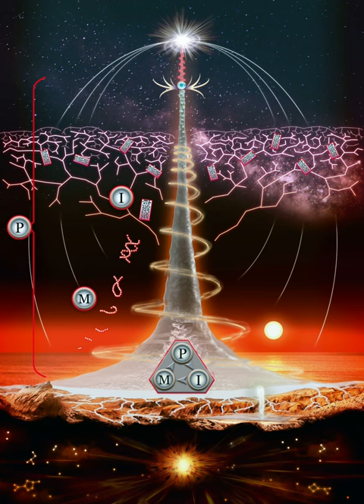The Silver Spire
The Silver Spire is a depiction of the through-line from the great blast of the cosmogenesis, to the forging of elements into rocky worlds, to the origin of life, its evolution into complex forms, the arising of conscious self awareness and beyond to unity awareness. Along the way, spirals represent the prime driver: the high quality energy of sunlight bathing the Earth with every new dawn. From its origination in cycling hot spring pools and throughout its evolution the core code "P-I-M" (Probability-Interconnection-Memory) executes and generates exquisite and vast instantiations of novelty. PIM also spins off a collective "field" of detritus, interbinding networks, stored signals, and a gargantuan memorome of genes and the products of thought, memes. The density of this field supports awareness and synchrony between life forms and could account for much of what we refer to as the mystical experience.

After several billion years of climbing, near the top of the spire self-awareness (the eye) opens in some animals, including us. We are selected to carry on the journey from there to an even higher state, unity awareness. The path to unity winds through stressful but extraordinary probabilistic paths made available by the collective field. Flashes of unity consciousness come to more human beings as they use tools and practices. When their awareness merges with the field itself, they can finally see, through science and the knowing of the mystic, their origins in deep time.  Knowing how they were made and their place in the cosmos brings a sense of deep peace and completion. Speaking for and from the spire itself, human beings ask the universe to pay attention to what has arisen. We then notice a dark shadow moving around the base of the spire which threatens to shatter it and bring down the entire beautiful structure. This is the second law of thermodynamics and a prerogative of the universe, but it is also a darkness in our own natures. We learn that the only way to safeguard all that has arisen is to keep our attention on this darkness, never straying, and it is kept at bay, or even moves away. We then sense that, for the first time, we truly. hold the agency of our futures and vow to safeguard and steward the precious cargo of complex life of which we are a product.

Sketch by Bruce Damer, computer rendering by Ryan Norkus and animation by Aaron Thayne.